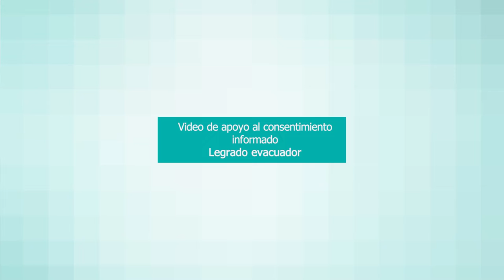Video de apoyo al consentimiento informado Quirónsalud San José. Legrado evacuador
El Dr. Carlos Alonso y la Dra. Mª José Gómez-Roso explican qué es el legrado evacuador y cuándo se realiza, en qué consiste la intervención, las posibles complicaciones que pueden surgir y el tipo de anestesia a utilizar.